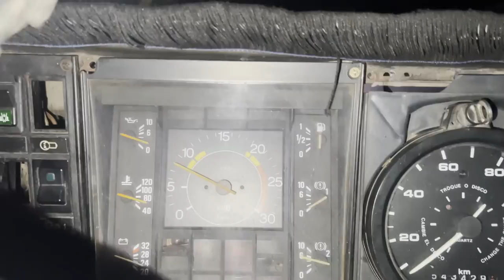MDS, PNEU DE CAMINHÃO ESTOUROU E ACERTOU O CAMINHÃO DO MEU PAI!!